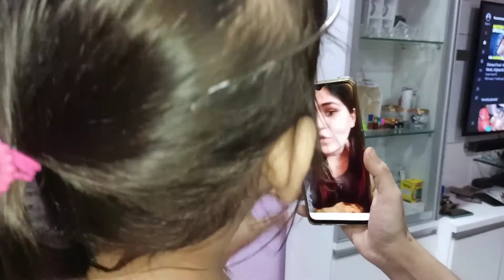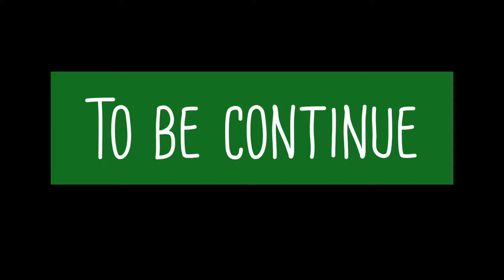Kiana's Birthday vlog|cake|Happy Birthday|our princess|lckdwn bdy|pt 1|4th bdy|night prty|mst watch